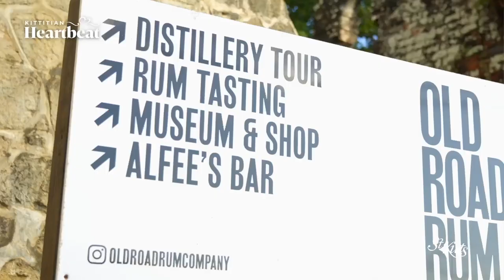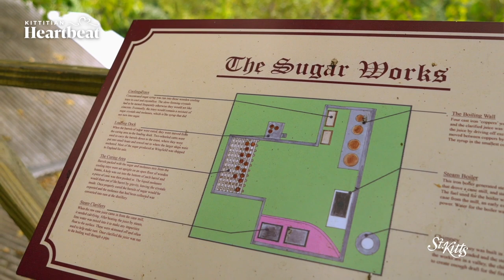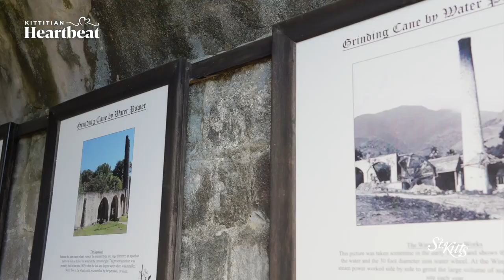St. Kitts Tourism Authority Joins Founding Family of Old Road Rum